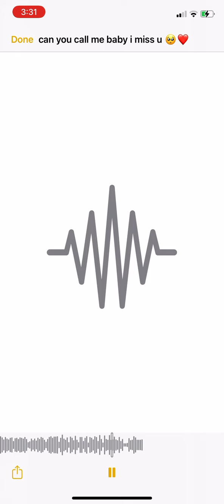Can you call me baby girl slime 💙🥺